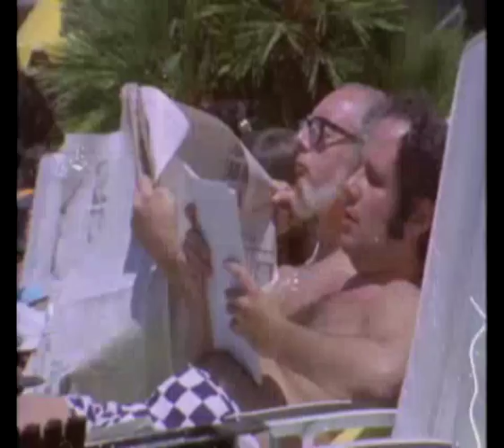George Axelrod Interviewed About Marilyn Monroe in 1972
George Wrote the screenplay for Bus Stop and The Seven Year Itch play